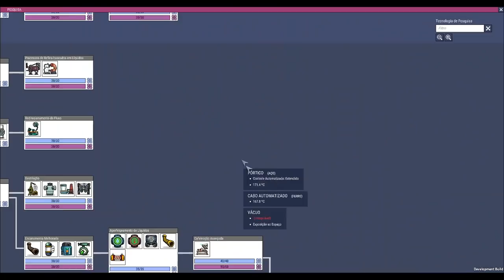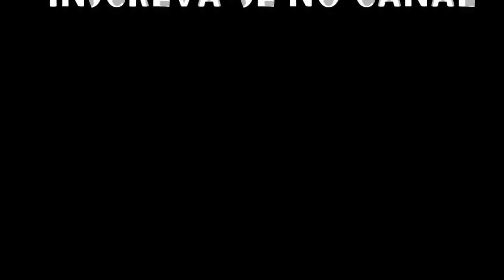Oxygen not Included - "Desafio" 100K - Ep23